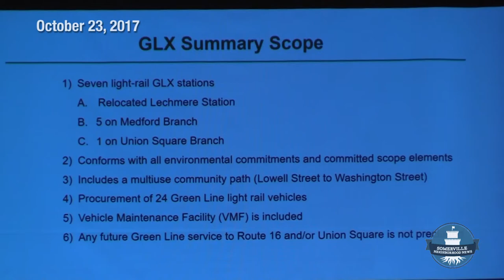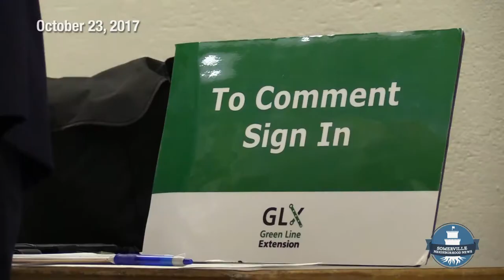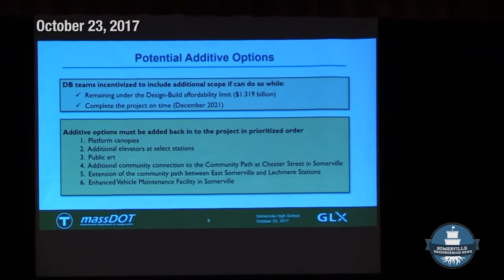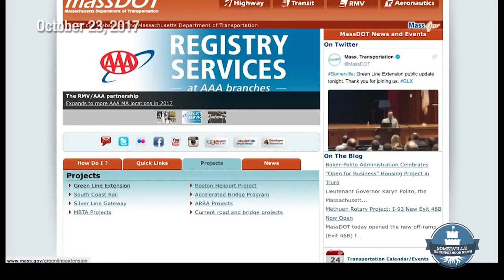GLX Public Meeting on October 23, 2017 | SNN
On October 23rd, MassDOT​ held a meeting at Somerville High School to give the community updates on the MBTA Green Line Extension​.